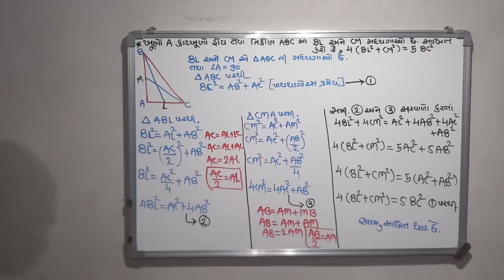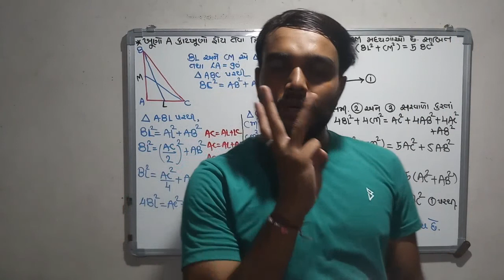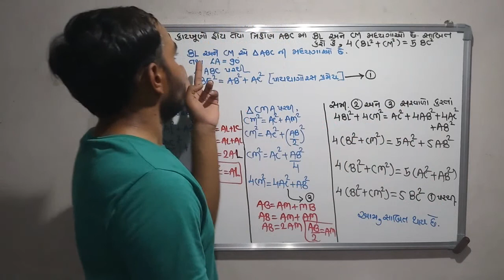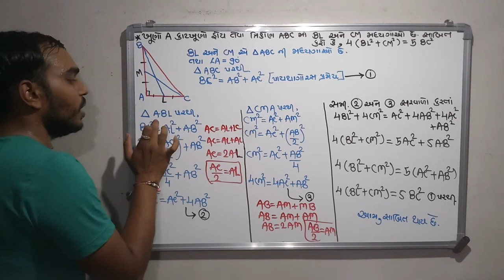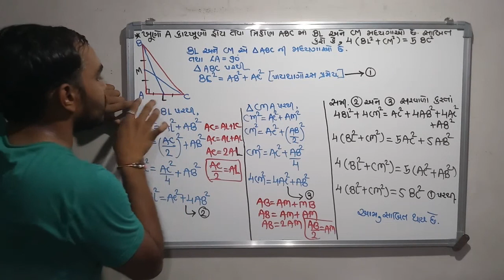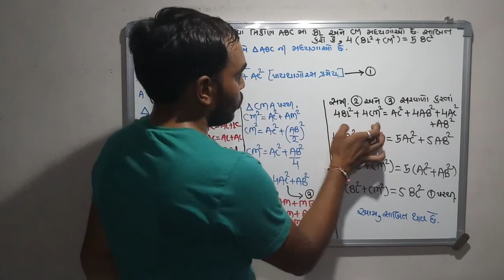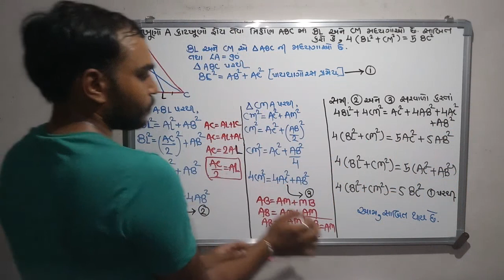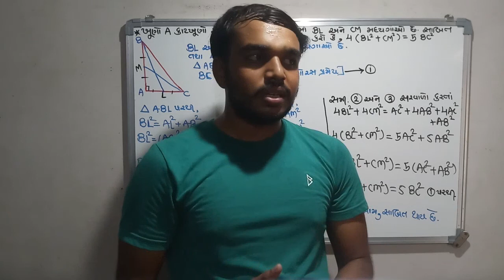Std 10, maths, chapter-6 (પ્રમેય )NCERT in Gujarati medium by shreyansh schoo